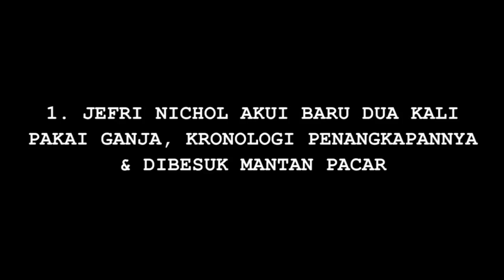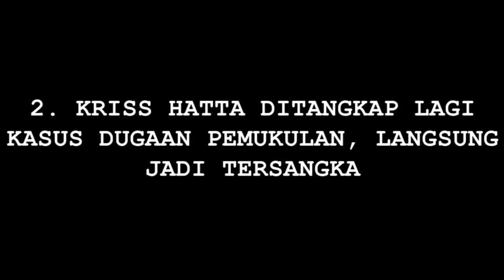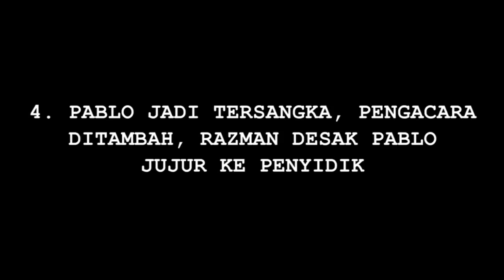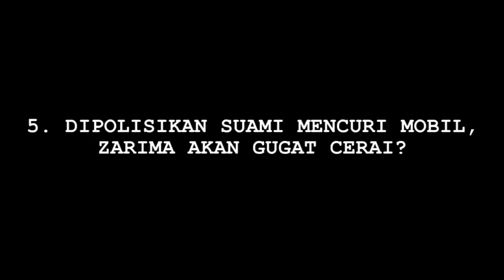Cumi Highlights: Jefri Nichol Narkoba, Kriss Ditangkap, Pablo Tersangka - Cumicam 24 Juli 2019